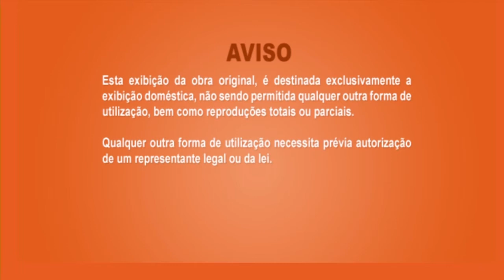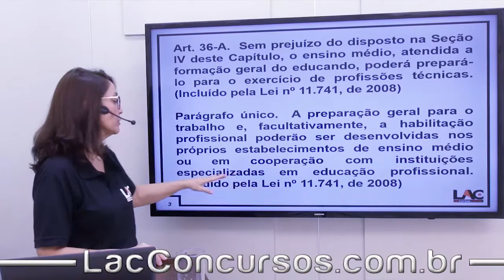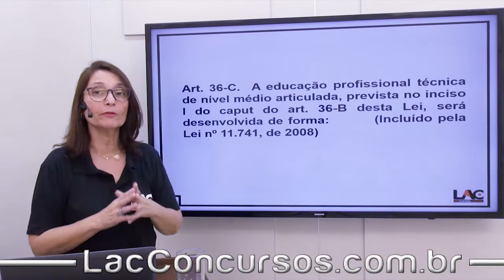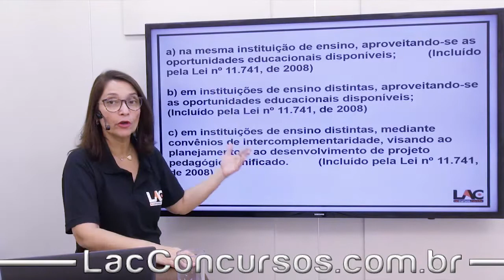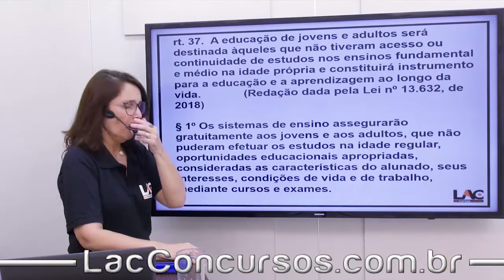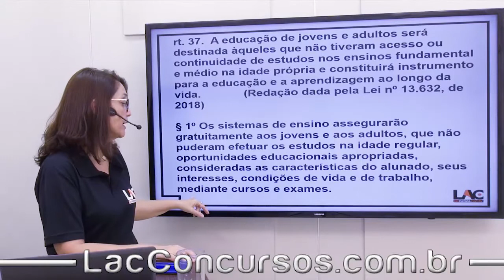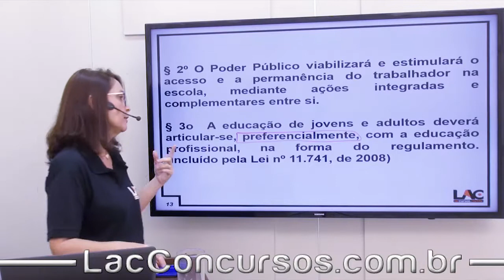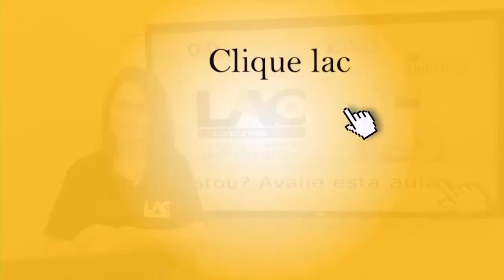10798 Conhecimentos Pedagógicos LDB 9394 96 Titulo 5 Da Educação Profissional Técnica de Nív